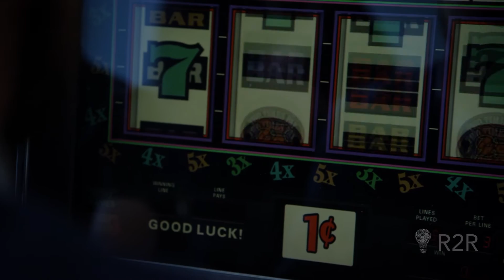What Makes Gambling Addictive?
Is slot machine gambling more about excitement or absorption? Professor Luke Clark looks at how game design influences gambling addiction.